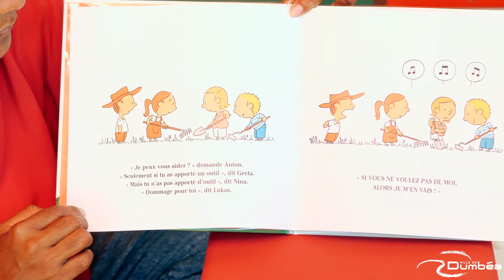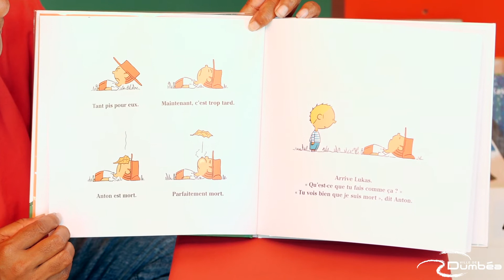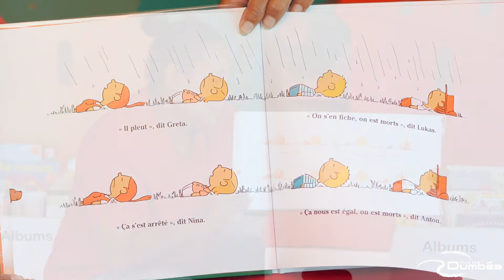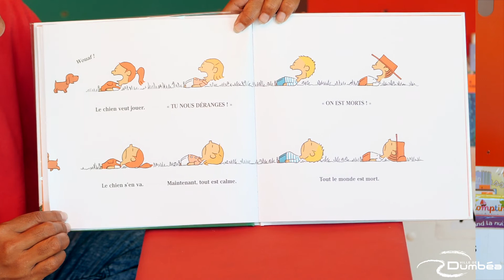[Conte] Anton et les rabat-joie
La médiathèque de Dumbéa vous fait découvrir le conte pour enfants "Anton et les rabat-joie", d'Ole Könnecke.